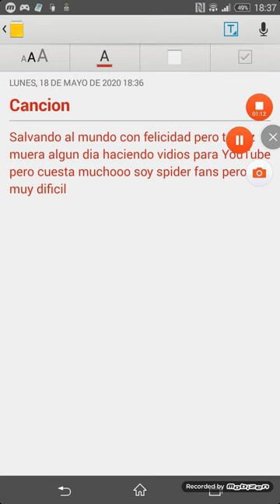Are una canción